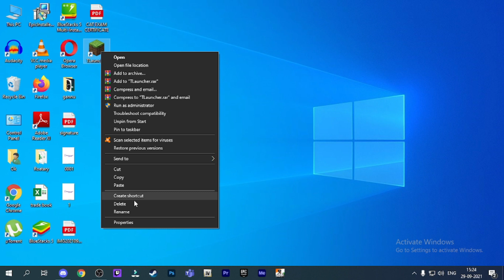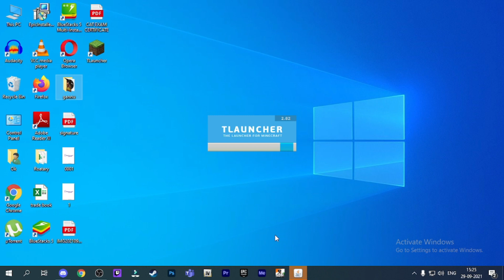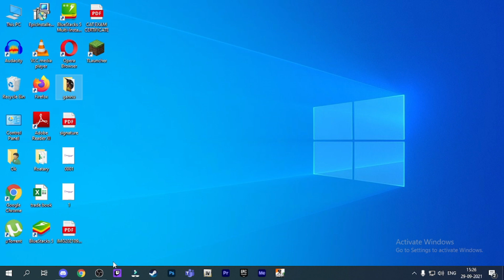How to download Minecraft for free in 2 minute